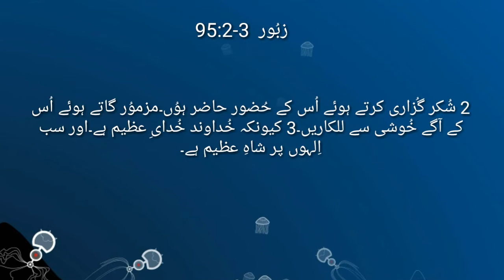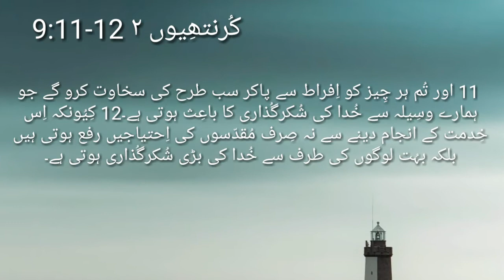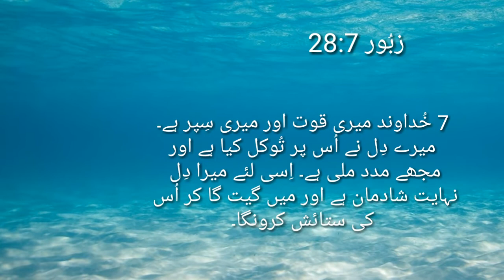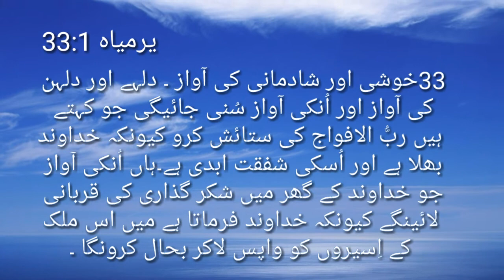Bible verses for thanks giving in Urdu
bible verses collection for thanks giving in Urdu